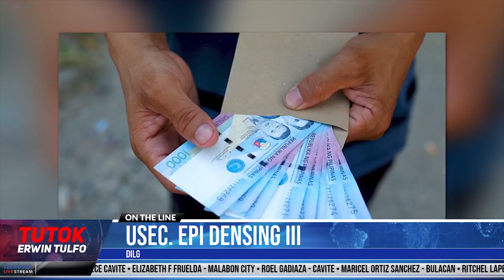PAGBIBIGAY NG CASH AYUDA NG MGA LGU MAS MADEDELAY PA DAW?